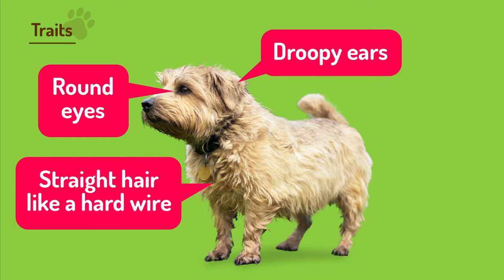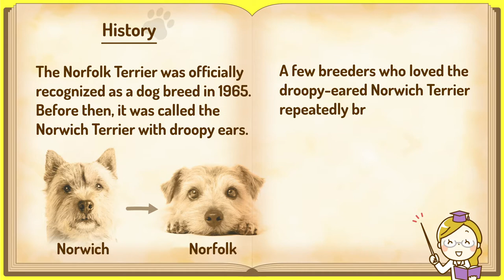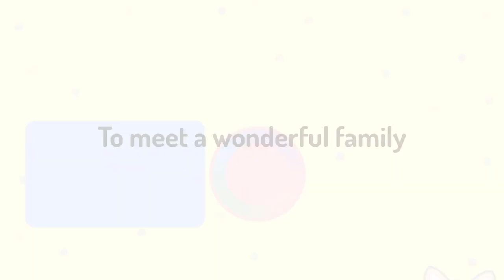#39 Norfolk Terrier ❤️ TOP 100 Cute Dog Breeds Video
This is a series that introduces 100 popular dog breeds. Check out the kawaii videos of puppies and each breed's personality, type, lifespan, and ease of ownership. The second half of the video features the voices of the owners, so be sure to watch it all the way through!

This video supports subtitles, so please select your language from the subtitle buttons.

The world's most popular dog breeds.
This channel is for dog lovers.

This channel is for people who love dogs.
Want to make a dog a family member
Want to deepen their knowledge of dogs
Want to be healed by cute videos

The order of popularity is in Japan.
The breed standard is based on JKC (Japan Kennel Club).

Credits and data references are indicated in each video.
Artlist / Storyblocks / OtoLogic / Sound Effects Lab / Kurage Kobo
Materials used

・Norfolk Terrier, 7 months, Oski | Norfolk Terrier Dog Training) | Off Leash K9（2019） by OffLeashK9Training
・Border Terrier big lad Leo. / Border Terrier Leo. (New boy.)（2018） by Dogtrainers UK.